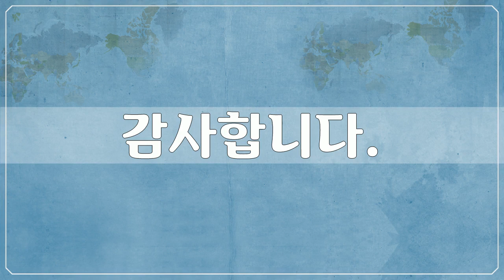베트남 5, Asia, Vietnam - 46개 베트남 사진들 by 신미식, 공유마당, CC BY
1만개 이상의 다양한 컨텐츠들을 목록별로 구분하여 재생목록에 정리하였습니다.